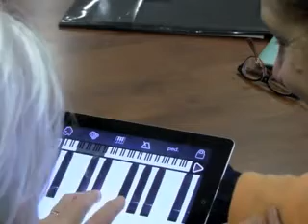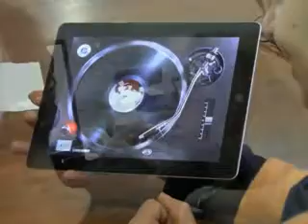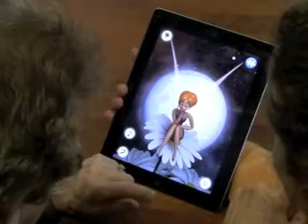Applying Virtual Environments to Dementia Care - Mandy Salomon SUT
My doctoral research is to develop fun and entertaining iPad programs that will meaningfully engage people with dementia (PWD). Alzheimer's Australia Victoria is this project's industry partner. The principle is to offer failure-free, pleasurable activities by taking extant recreational activities that are offered to this community, such as memory books, arts and craft, gardening, discussion, cultural visits, music, dancing, pets, decorating and cooking, and interpreting them as immersive experiences within a 3D virtual environment. I call this program AVED, standing for 'Applied Virtual Environment For Dementia Care', and for my PhD, I am building a software prototype.
Two research questions shape the investigation: firstly, how might virtual environments be optimised for people with dementia? And secondly, does AVED engage people with dementia?
Delving into the first question, optimisation is a development issue. Development comes through understanding the cognitive and physical challenges of the user group, and the fact that both stressors may work in consort, adding greater complexity to the design. How should the interface be? What are the parameters of user inputs? What visual language works best; which colours and shapes are preferred? How should the information be structured? Is text useful? Such elements carry the content, so that the user experience of the content is an enabling one.
The second research question is: does AVED engage people with dementia? If the buzzword of 2012 was 'innovation', then surely 2013 is the year of 'engagement'. Part of the word's pervasiveness is its numerous contexts: industry, community, political, diplomatic, consumer and so on. It suggests an inclusive, active approach over a static, hierarchical one. With dementia, I propose that engagement occupies three domains: 'proximity engagement' is engagement with a person who has dementia; it is breaking through the fog and reaching the person; this is important for carers and family who attend to the loved one who is lost within it, and to them. Then, there is 'experiential engagement',  engagement as the person themselves experiences it: it is to be enabled, to understand, to be motivated, to be stimulated, to try, to know, to choose, to react. Positive engagement is a laugh, a smile, a nod; to point, to feel...valued, safe, maybe even well.
In order to explore experiential engagement, we (a team of three) work one-on-one with residents from Emmy Monash, a residential aged care facility in Caulfield, Melbourne. The participants have moderate dementia, meaning they need support with many activities of daily living, and their working memory is limited to immediate experiences; though they do not recall of our previous visits, they are always happy to see us, to be involved, and they know that we value their time and insights. We have them shown them iPad apps to do with music, drawing, cooking, talking, and pictures of domestic scenes from which we have developed storyboards. They communicate their likes and dislikes, and we note the functional elements as we iteratively develop the prototype, a 3D immersive environment, using the Universe game engine that has been developed by Swinburne University PhD students. One feature to mention is a virtual companion in development, 'Julie', who chats to the person, seeks their assistance with her own virtual tasks and provides support as they undertake theirs.
And now to the third engagement domain: 'existential engagement'. As dementia progresses, and it always does, people can become agitated, anxious, apathetic, insular, distressed, disorientated. Pharmaceuticals are commonly administered to treat behavioural disturbances, however if technology can assist with person-centred care, by customising content and addressing a person's abilities rather than their deficits, it could be a doorway out of siloed existence. The existential engagement domain is outside the scope of my doctoral research, but it is a research area that neuroscientists may wish to take further.
I aim to complete the AVED field research and have the prototype software ready by the first quarter of 2014, with write-ups, presentations and journal publications to follow. Strategic planning to enable further research with Smart Services beyond June 14 is underway.